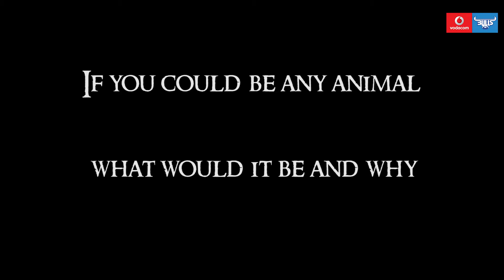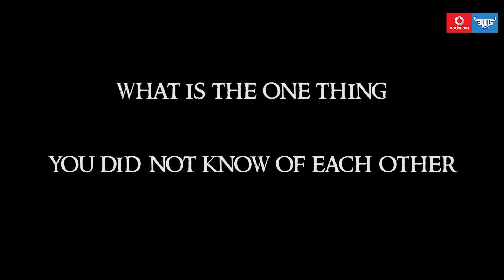Daily Diary with RG Snyman and Jason Jenkins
Vodacom Bulls fans asked RG and Jason some questions while they where on tour. Here is what they had to say